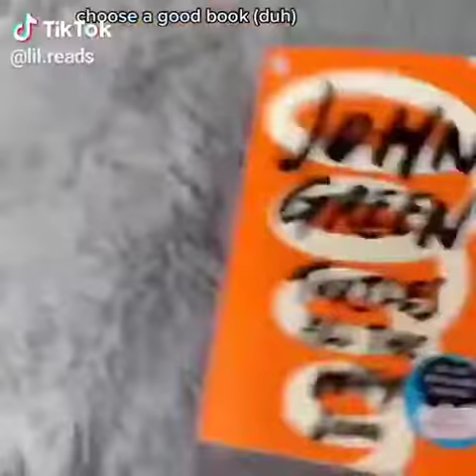Lili’s TikTok on TILISMA book page holder and envelope opener & bookmark 🌻📖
TILISMA Book Accessories 😍

📖 Wooden book page holders; letter openers & bookmarks

📖 Handmade from finest natural wood

📖 Perfect gift for book lovers, teachers, librarians, bookworms, bibliophiles, or anyone who loves to read

TILISMA - read anywhere & anytime!